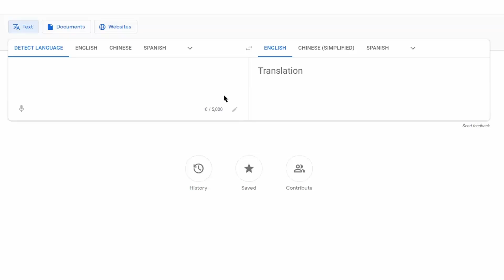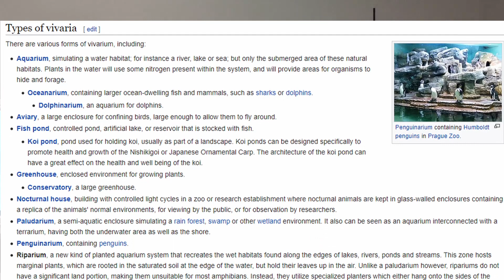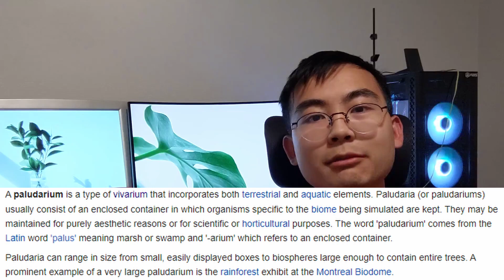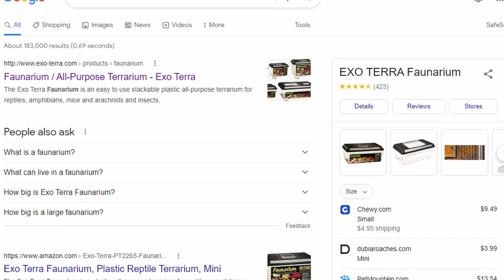What's the difference between terrarium vs vivarium vs paludarium vs ... ?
There are all sorts of different -ariums out there and the terminology might be confusing. Basically all it means is some sort of container intended to raise a certain kind of life. There can be some overlap between the different -ariums, but each one will describe the intent behind the type of enclosure it is.

00:00 Intro
00:54 Latin suffix + prefix
02:26 Terrarium
03:08 Vivarium
04:24 Aquarium
05:34 Paludarium
06:08 Riparium
07:08 Formicarium
07:35 Faunarium